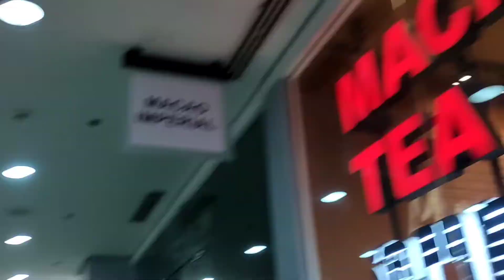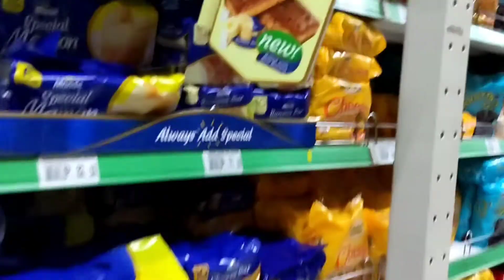Unang Turok namin ng Pfizer with Meryenda at Mini Grocery nadin kay khael | Tina latres